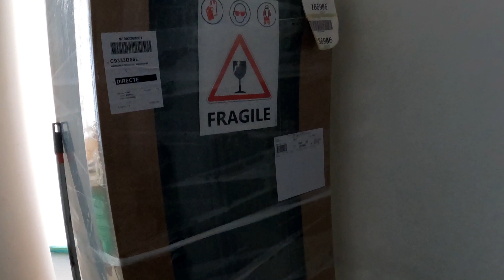Nuovo progetto...nuovo locale parte 2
Aggiornamenti in corso dal nuovo locale di Hyla group! Sarà un luogo polifunzionale, dove coniugheremo sempre lavoro e natura!